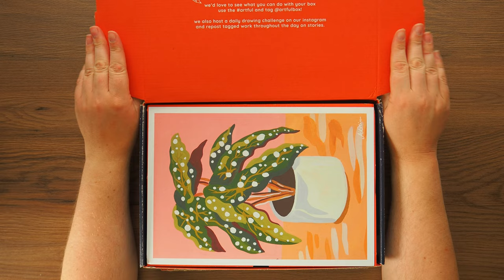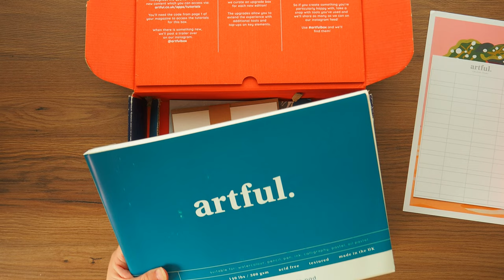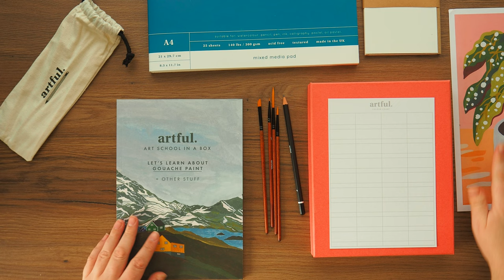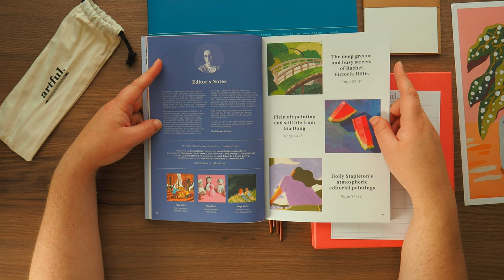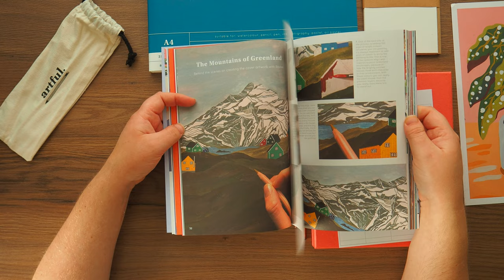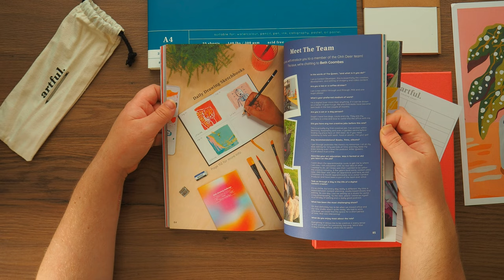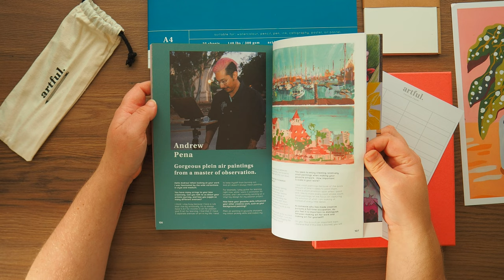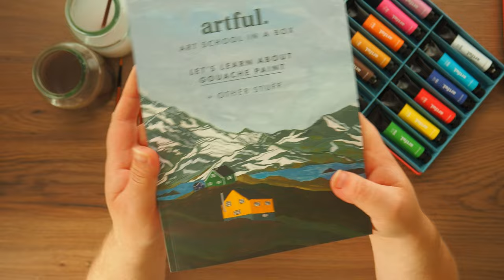Never say Never - ARTFUL Gouache Unboxing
I know I said I was done with Artful but I was tempted. they have done a gouache box. I couldn't not.

This video is my own opinion and experience of the contents. It helps my channel to be discovered and grow.

+ Jackson's Art (All supplies are available from here)